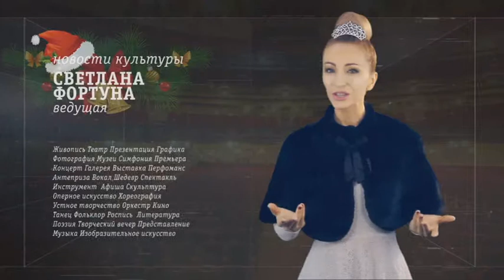Культура. Громкое событие в отечественном мире балетного искусства